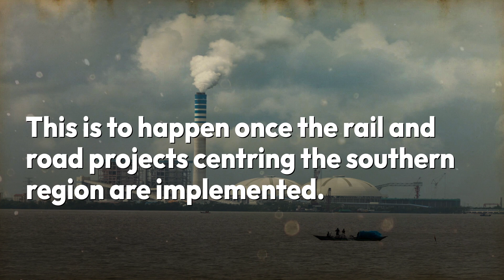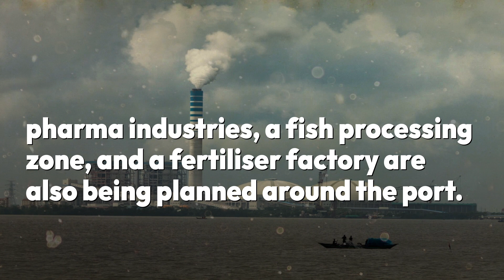An economic hub in South in the making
Payra is all set to become a nucleus for regional communication and trade with India, China, Bhutan, and Sri Lanka.

This is to happen once the rail and road projects centring the southern region are implemented.

Country's biggest coal-fired power plant has been set up in Payra.

Currently, around 1,000MW of power is being generated experimentally from this 1,320MW plant.

Prime Minister Sheikh Hasina will officially inaugurate the Tk20,000 crore Ultra Supercritical power plant on 21 March.

The government has plans to supply gas discovered in Bhola and to import fuel oil, gas to Payra by laying pipelines from Assam, India.

Authorities are also planning to establish a special economic zone and an airport.

Garment industrial estate, shipbuilding and repair industries, a container building terminal, pharma industries, a fish processing zone, and a fertiliser factory are also being planned around the port.

They are hopeful that these initiatives will attract investments to Payra and establish Kuakata as a world-class eco-tourism centre.